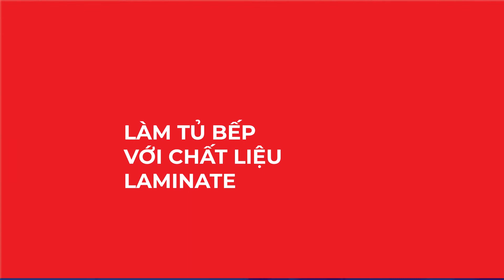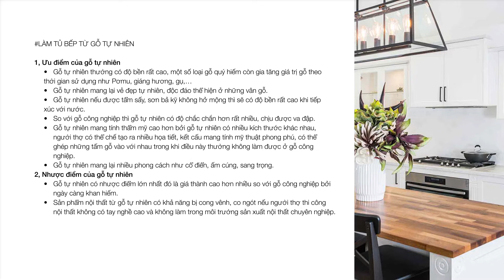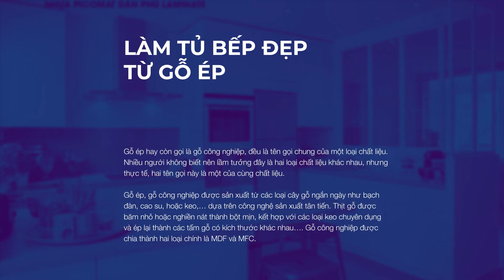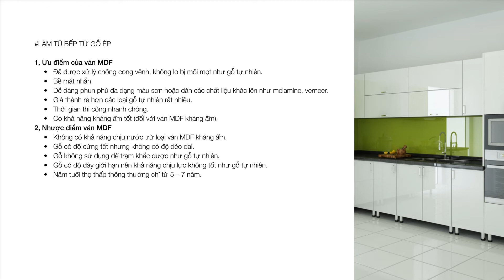ĐIỂM LẠI 4 CHẤT LIỆU PHÙ HỢP NHẤT HIỆN NAY ĐỂ LÀM CÁC MẪU TỦ BẾP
Xuất phát từ nhu cầu mong muốn sở hữu không gian sống chất lượng nên trong hạng mục thiết kế nội thất thì khâu đầu tư cho các mẫu tủ bếp là việc rất được các chủ đầu tư coi trọng. Tủ bếp luôn là không gian mà một gia đình phải sử dụng nhiều nhất trong một ngày. Tủ bếp cũng là điểm thể hiện cho sự thành công hay tiện dụng của giải Pháp thiết kế nội thất ngôi nhà.

Trên thị trường hiện nay có đa dạng các mẫu tủ bếp với hình dáng và chất liệu khác nhau để các khách hàng lựa chọn. Tuy nhiên, trong “ma trận” này chúng ta nên lựa chọn chất liệu nào thì phù hợp. Hãy cũng theo dõi bài viết hôm nay của chuyên mục thiết kế không gian nhà bếp đẹp và điểm lại 4 chất liệu làm tủ bếp phổ biến nhất hiện nay.

  Ngoài ra bạn đọc có thể tham khảo một số công trình nội thất đẹp do SHAC thiết kế :
1- Vinhomes Imperia [Paris 11-03]:

 🏢 VP Hà Nội: Số 4/172, Ngọc Hồi, Thanh Trì, Hà Nội
 🏢 VP Quảng Ninh: Số 289 Giếng Đáy, Hạ Long, Quảng Ninh
 🏢 VP Sài Gòn: Số 45 Đường 17 khu B, An Phú, Quận 2, TP. HCM
 🏢 VP Hải Dương: Lô 87-6 đường Trường Chinh, TP. Hải Dương, Hải Dương
 🏢 VP Đà Nẵng : Số 51m đường Nguyễn Chí Thanh, P. Thạch Thang. Quận Hải Châu, TP. Đà Nẵng